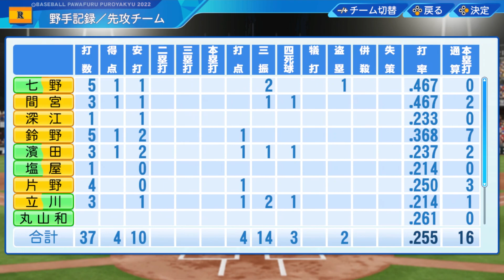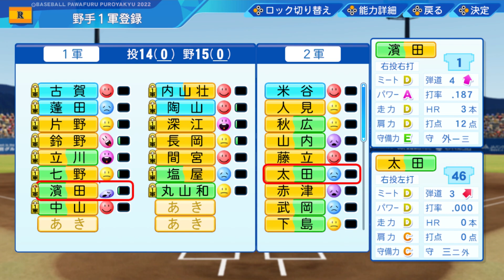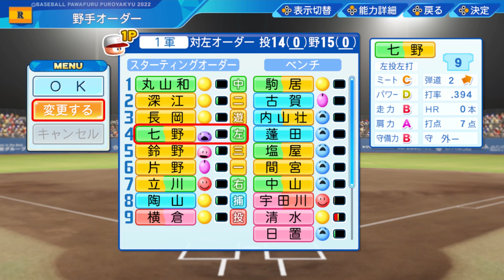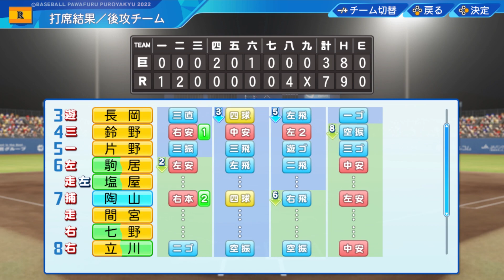【オーペナ実況】選手特性アイテムって凄い【パワプロ2022】#47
燕党の男が緩やかに喋りながらパワプロ2022のオートペナントで遊びます。
とても伸びた(小並感